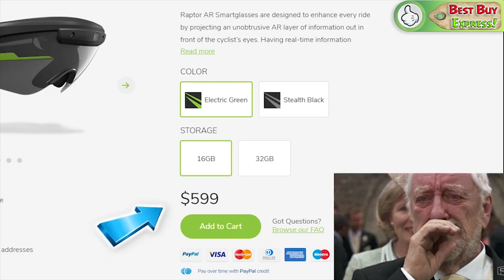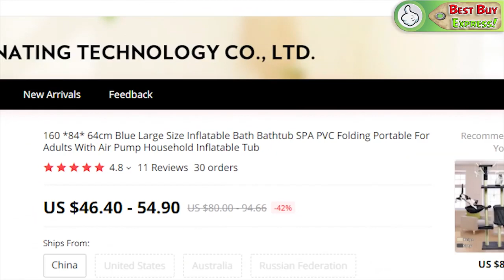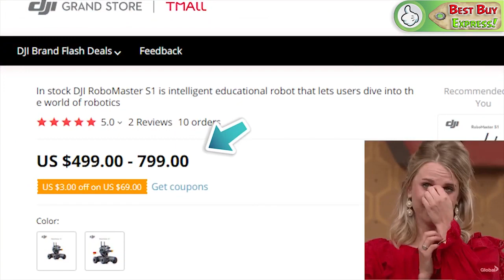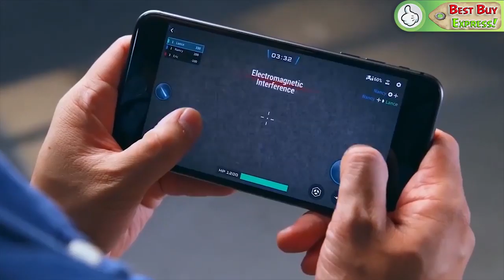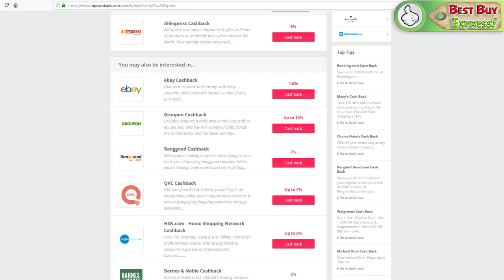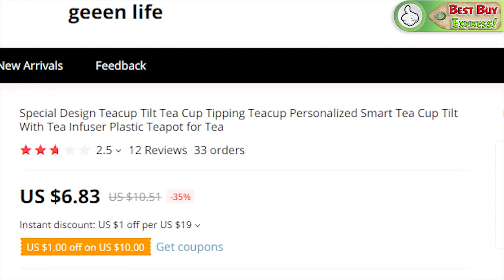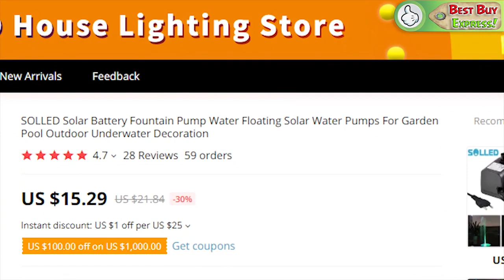The Most Worth Buying Items On AMAZON And ALIEXPRESS ## 73